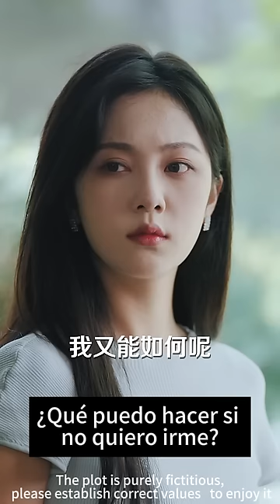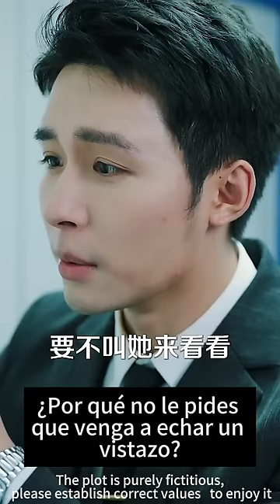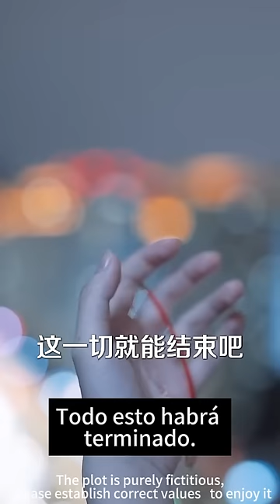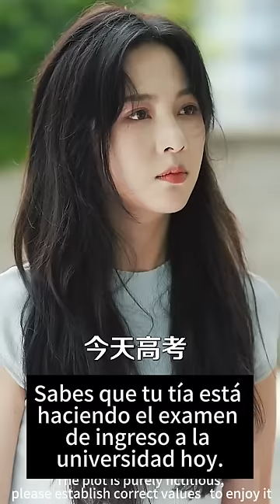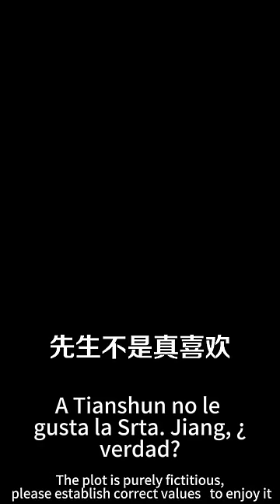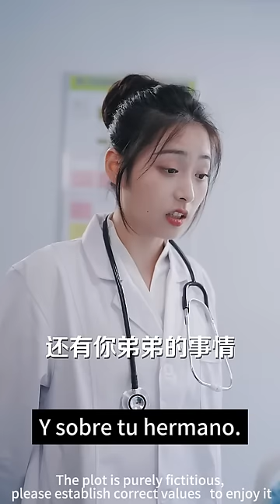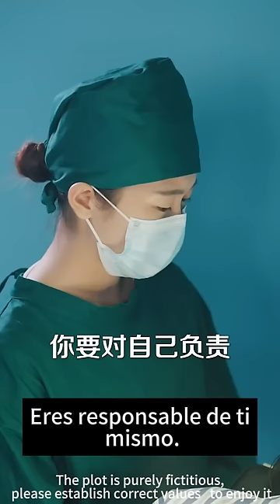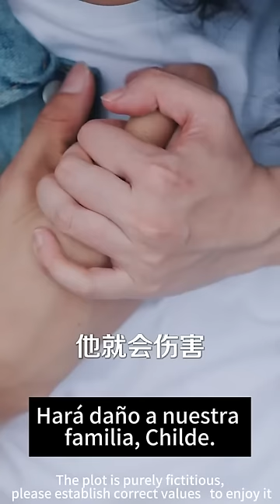El CEO usó a Cenicienta como herramienta para expresar sus deseos sexuales, ¡pero se enamoró de ella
Historia Tecnología Viajes Ciencia ficción#Militar#Diosa